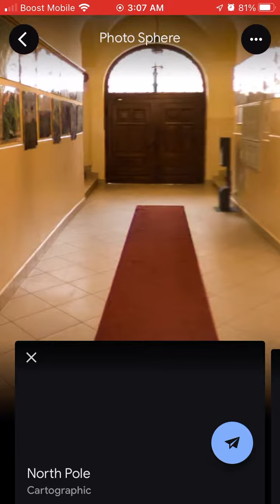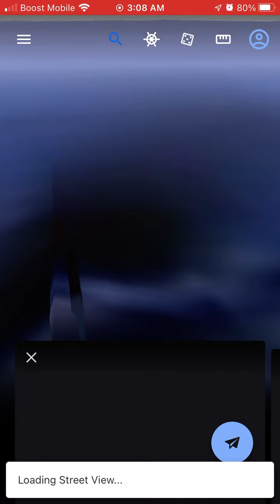Strange Glitch on google earth?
If you click the person then North Pole it takes you to a strange island with 3 random pictures.